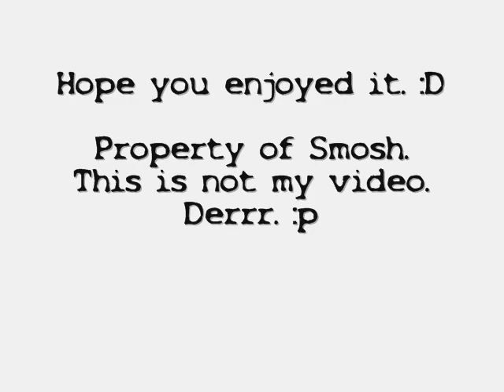Smosh - I Heart Burgers (Music Video)